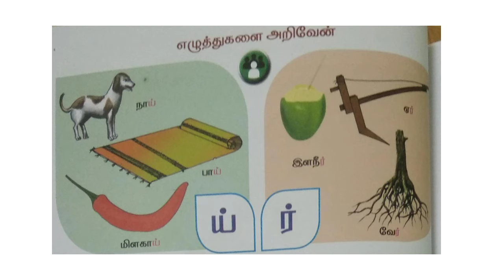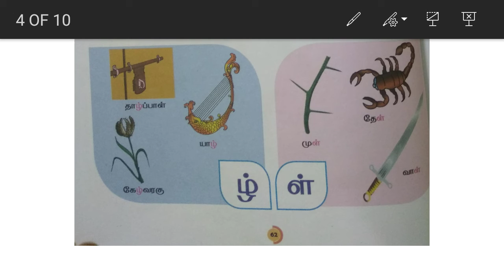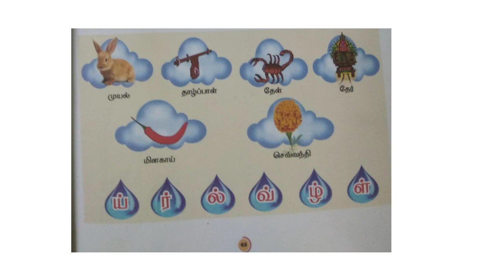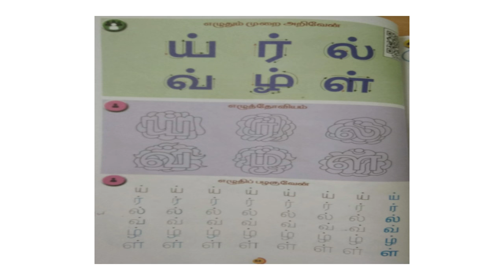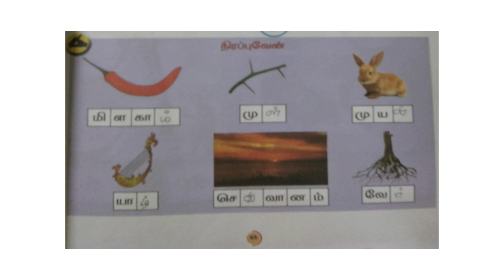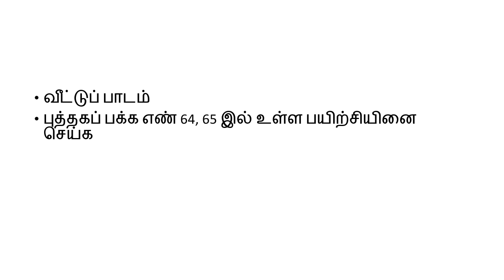Grade_1_Tamil_Lesson_4_part_3